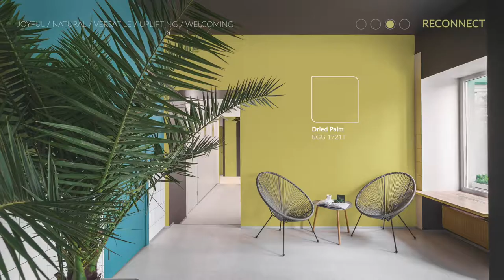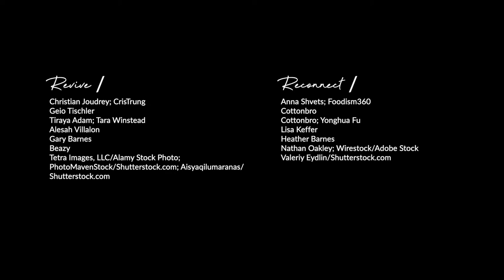Nippon Paint | Trend Beyond Colours 2022-23 - RESET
Nippon Paint brings on RESET – an optimistic colour palette inspired to Revive, Restore, Reconnect & Reflect.
Discover how these colours & colour palettes can transform your space at home, for work, for loved ones or for your own self.